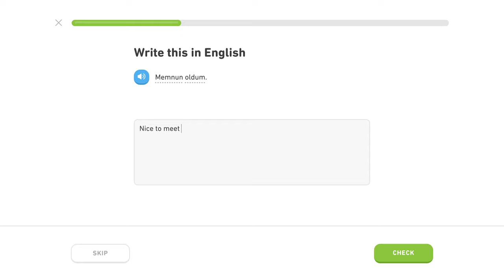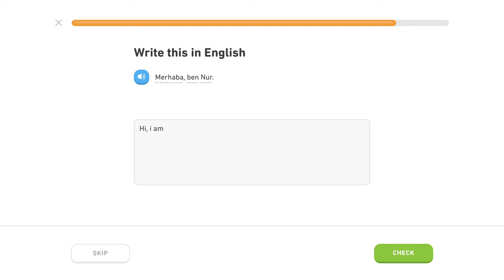🇹🇷 Frázy - Level 3/5, lekcia 0/5 - Turecky s Yetim